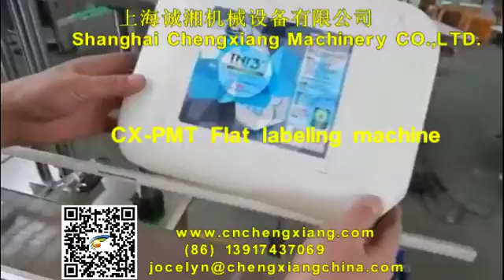Square bottle labeling machine,labeling machine flat surface,self adhesive labeling machine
Model：CX-PMT Square bottle labeling machine,labeling machine flat surface,self adhesive labeling machine
Annie
Salesman
Address：NO.153 Taixi Road, Tairi Town Fengxian Dist.Shanghai China.Post Code: #201405
Skype:cn.chengxiang
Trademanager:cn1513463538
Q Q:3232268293